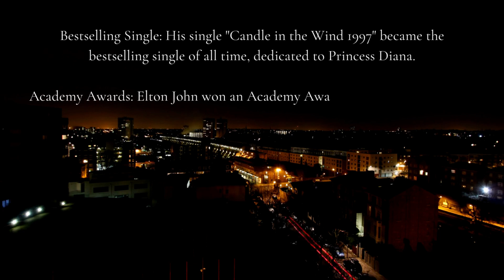Did you know Elton John.....